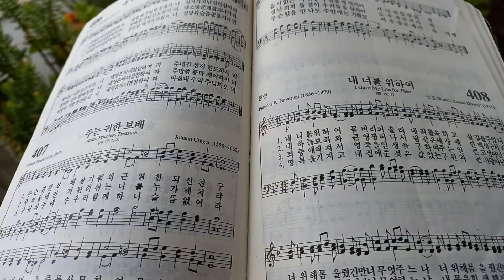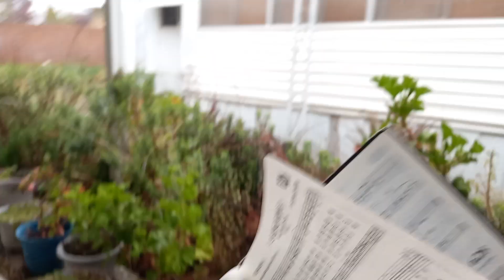March 30, 2024